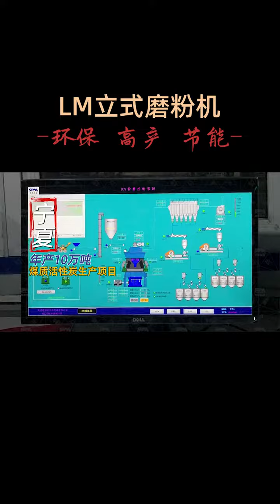Shibang Group LM vertical mill, integrating crushing, drying, grinding, powder selection, conveying